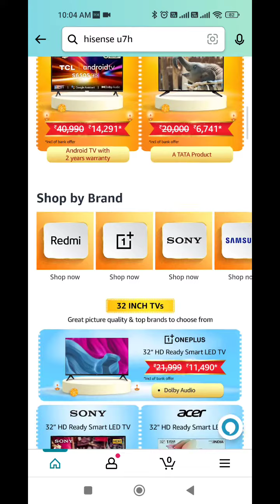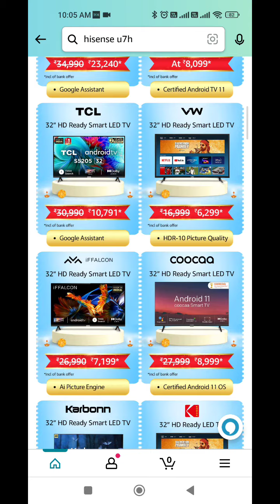Best 32 inch TV Deals in Amazon Great Indian Festival 2022 🤩🔥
Acer I Series TV

Acer S Series TV

Redmi 32 inch TV

LG 32 inch TV

Sony 32 inch TV